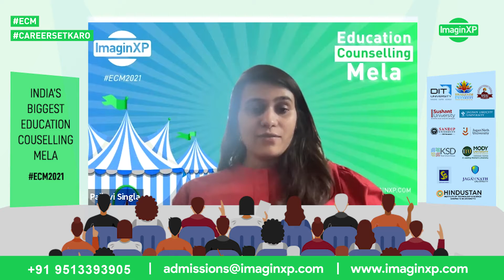Role & Importance Of Design | Mehak Mehrotra